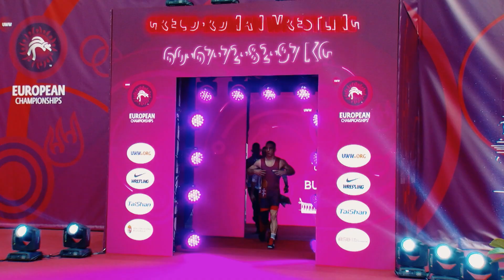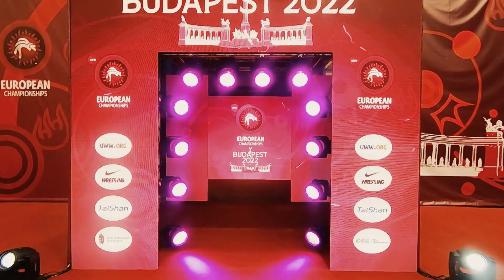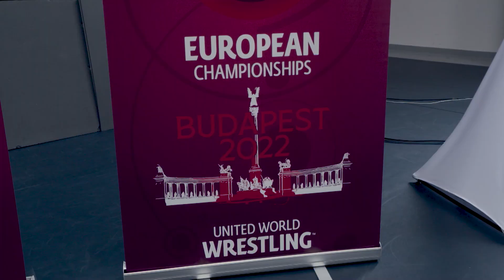Kétváll magazin: Európa-bajnokság Budapesten (kf)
Magyarország ismét világversenyt rendezett, ezúttal egy felnőtt Európa-bajnokságot a BOK-csarnokban. Íme a kontinensbajnokság kötöttfogású versenyéről készült összefoglaló.